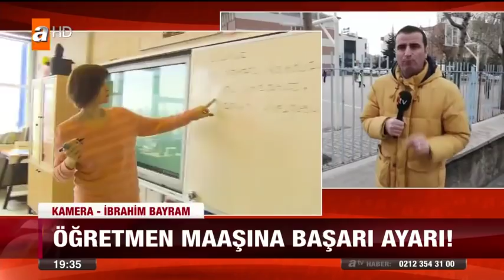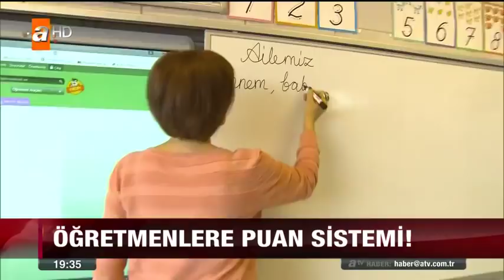Öğretmenlere puan sistemi - 2 Mart 2018